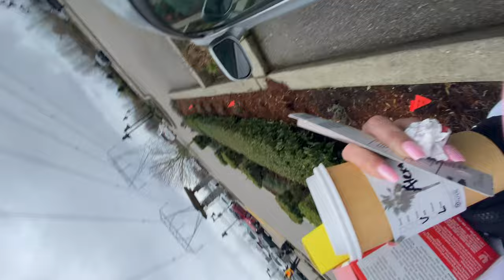VLOG: going to a NHL hockey game, grwm, work & running errands!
here is a random DAY IN MY LIFE VLOG- going to a Canucks game, work, running errands and grwm.. and me talking about random stuff in the car..

subs: 763